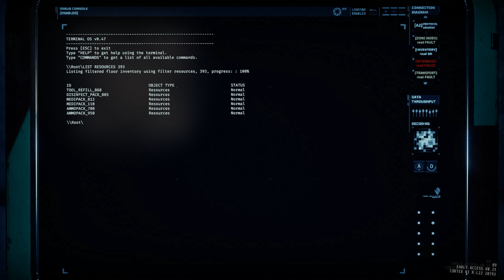GTFO R3D1 Full Clear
Another full run with ᕦ( '̀ ͟ʖ '́)ᕤ and 2 other randoms where nothing goes according to plan, but works out regardless. Timestamps in description

Thanks for checking out this almost 1 hr long playthrough

0:00 Drop
2:16 389/390 Security door scan
4:55 Blood Door/Motion Door scan and breach
8:08 391 to 396 Second Security door scan
11:31 396 to 397 Fog scan
12:46 "Birtha" engagement
13:10 to 23:52 Resource management
24:12 First Warden Door scan
30:36 392 "Stealth section" kapp
43:03 392 to 393 Scan
44:57 Second Warden Door scan
49:58 "Boss Fight"
56:49 Second Blood Door/Motion Door scan and breach
57:33 Extraction.